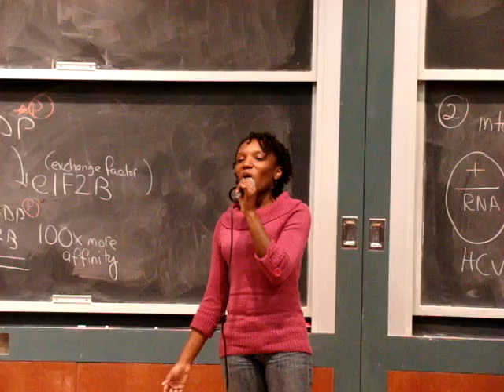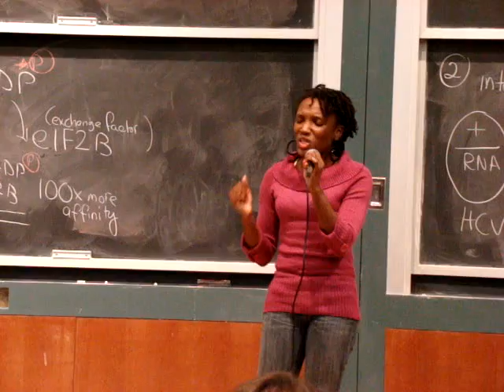BUSM Open Mic Night - Erica Perry - Religious Song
Erica Perry (BUSM M2) performs at Boston University School of Medicine's Open Mic Night 12/05/2011